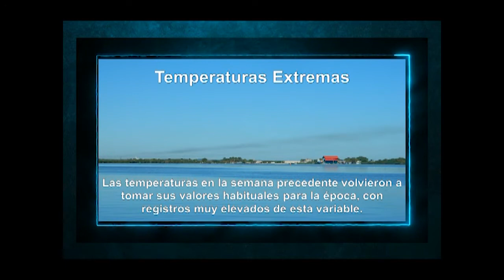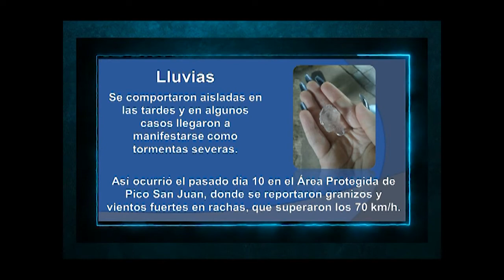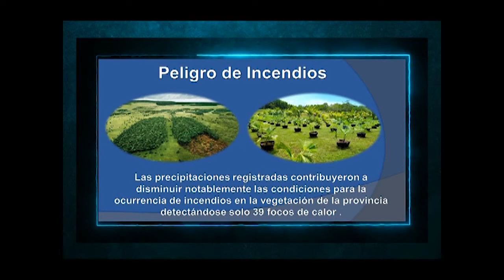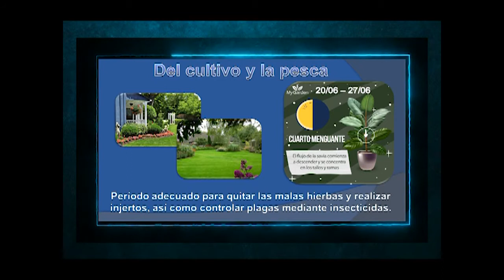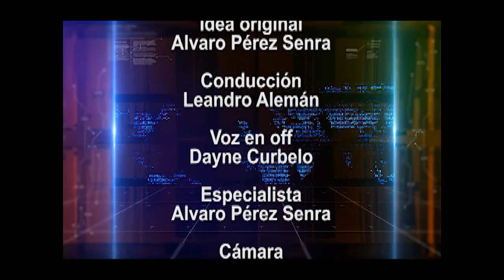Los satélites meteorológicos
El sistema de observación espacial resulta esencial para la generación de servicios relacionados con el tiempo, el agua y el clima. Sobre este particular y más ponemos el tiempo a su favor.